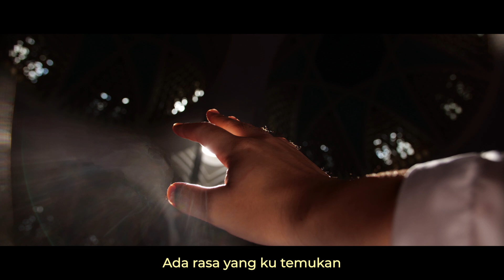Ampun - Zah Amirul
Sebuah lagu yang menceritakan tentang doa seseorang yang ingin berubah dari dosa masa lalunya.

"Sesungguhnya Allah SWT Maha Pengasih Lagi Maha Penyayang."

Composer : Zah Amirul
Lyricist : Zah Amirul

Lyric :
Sendiri aku meratapi
Dari waktu yang ku jalani
Tersandar di antara sepi
Lelahku tak habis di sini

Ampuni segala dosaku
Yang selama ini ku lakukan
Ku serah jiwaku pada Mu

Hanya pada Mu oh tuhan
Tempat ku berteduh
Ku serah segalanya untuk Mu
Hanya Kau tempatku berteduh

Meski jauh rasaku hilang
Namun tak pernah aku tinggalkan

Tempatku berteduh

Lailahaillallah Muhammadurrasulullah
Lailahaillallah
Lailahaillallah Muhammadurrasulullah
Lailahaillallah

Ada rasa yang ku temukan
Dari tuhan

Contact person Artist Management OOHHAA MUSIC :
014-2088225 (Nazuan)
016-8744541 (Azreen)